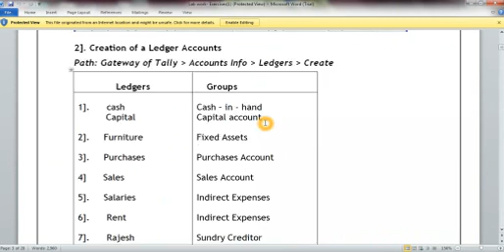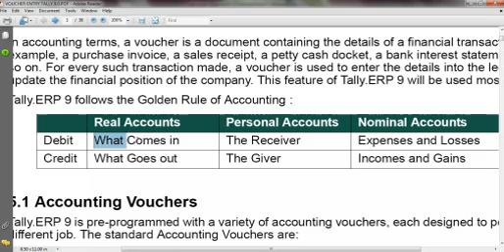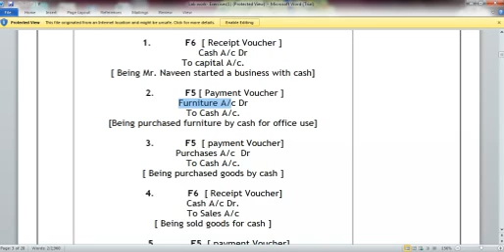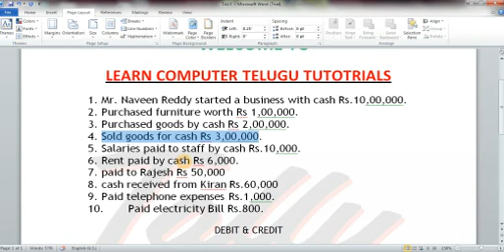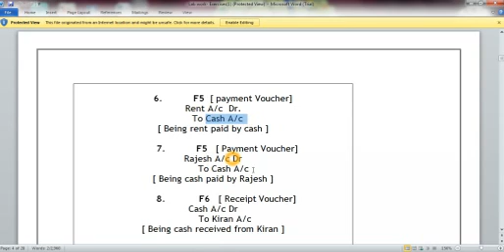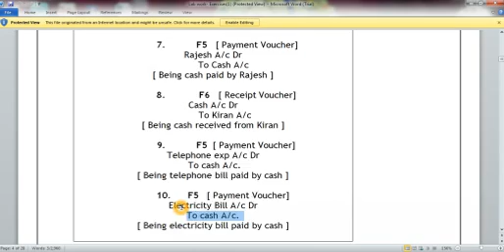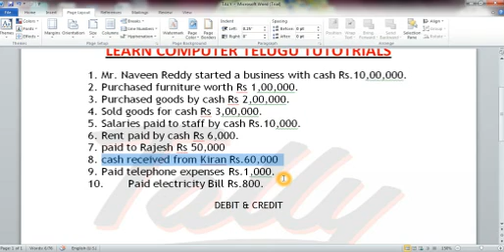Tally Part 2 Basic Accouning Journal Entry Telugu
enter journal entries with examples